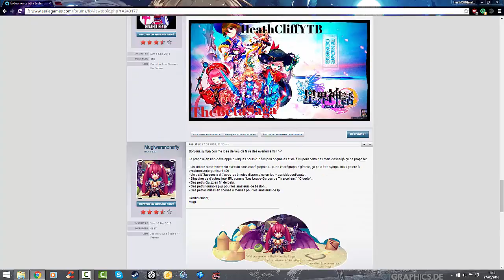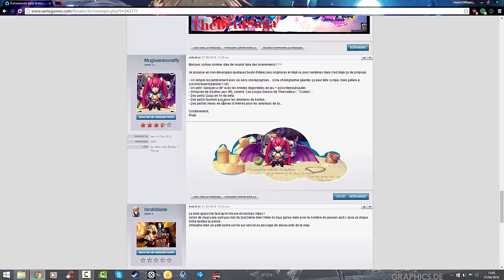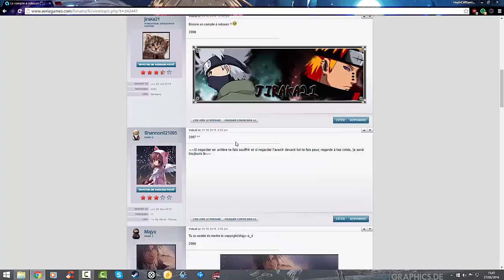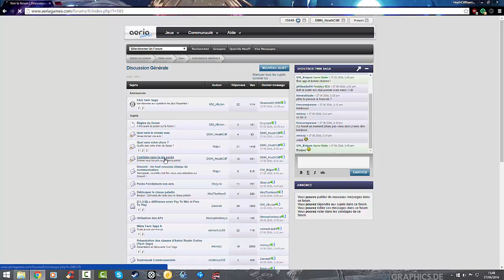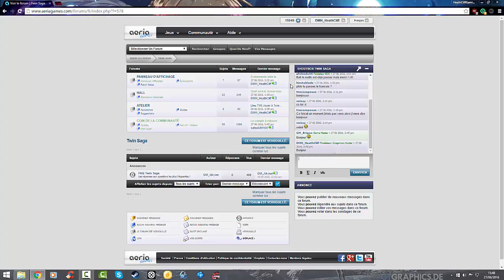[TuTo] Site Aeria Game! Forum Twin Saga!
Bonjour, J’espère que cette vidéo te plaira et bonne visionnage a toi.
Un pousse BLEU fait toujours plaisir !! :)

Pseudo : INGame

Skype : ak_grisphoenix

Ajouter moi si vous avez des questions.